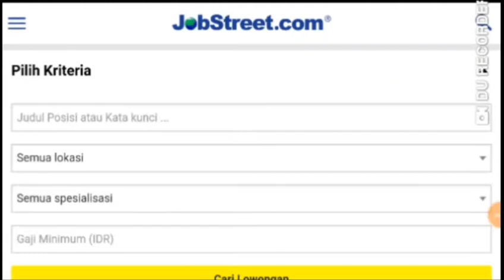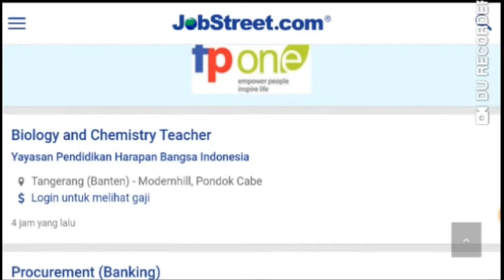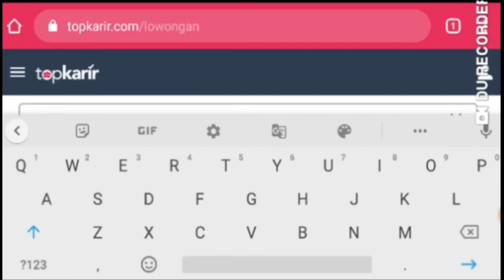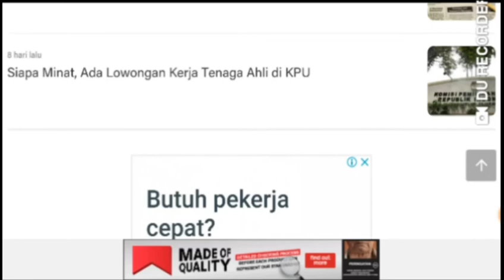Cocok buat yang belum kerja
Cocok buat anda yang belum kerja